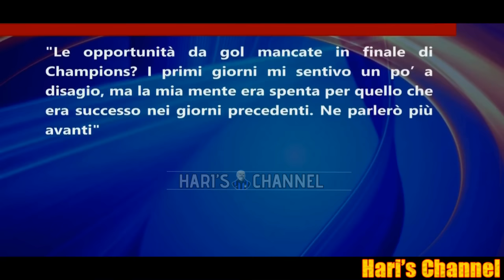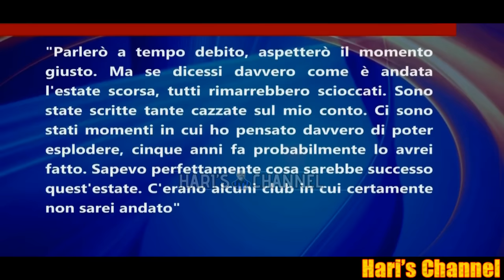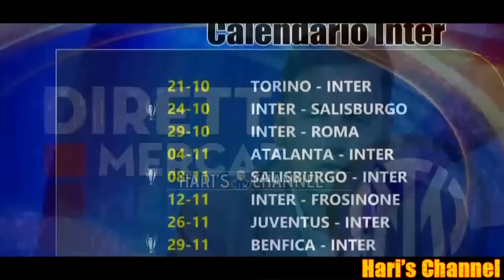LUKAKU: "PARLERO' DI QUELLO CHE E' SUCCESSO CON L'INTER E DELLE BUGIE CHE SONO.."